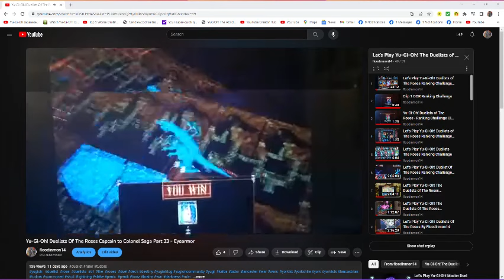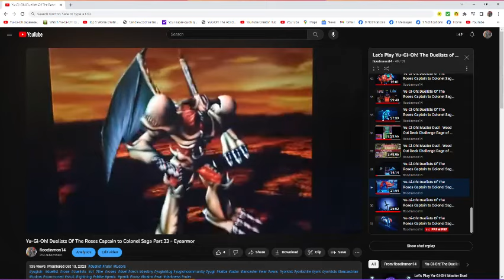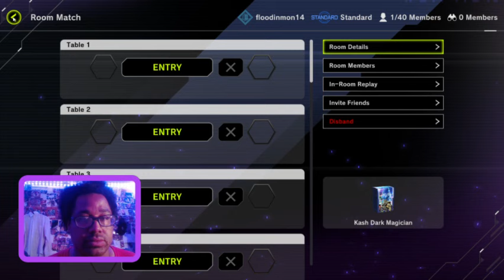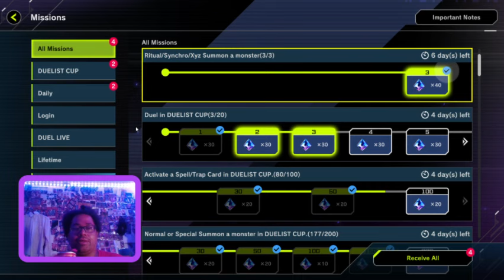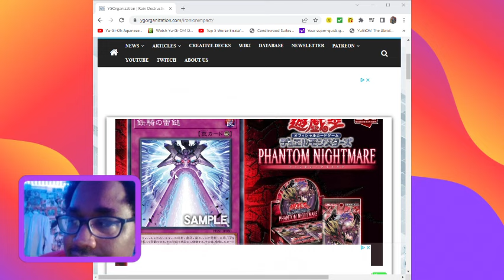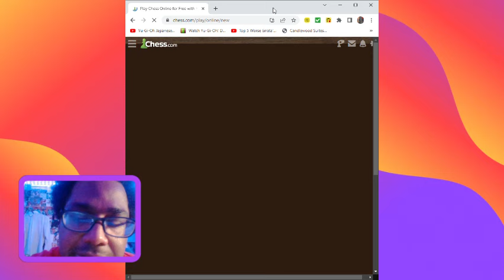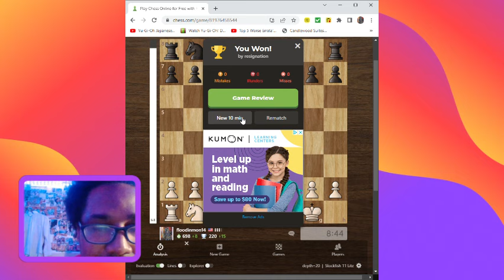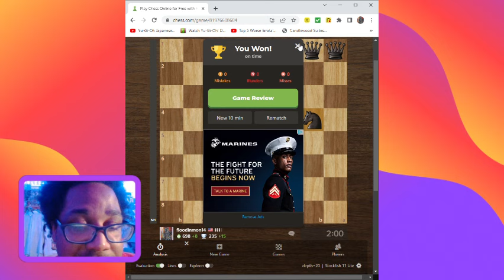Yu-Gi-Oh! Master Duel - Purrely loses to Venoms Awesome Yu-Gi-Oh! Master Duel Underdog Match VOD!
I can't believe Reptillianne Hydra won us a game?! this was so much fun!

Hey guys, how's it going? In today's stream, we build our hybrid Kashira Venom Deck in Preparation for the Duelist Cup. Enjoy XD.  You get Points Plus Gems no matter what; so, in order to try to get ALL the gems possible we're gonna rock a pretty BAD archetype ~ Venoms!  Wish me luck guys, and I hope u enjoy this stream.  It was a loads of fun XD

In this stream, we'll try to play until we reach the last reward of 300 Gems.  So, we decide to roll with the Venominaga Turbo Deck to try out some of the combos. This seemed really fun to play in and there are plenty of Gems to collect overall in this Event.  Good luck.

Monster Cards
1 x Sinister Serpent
3 x Alien Ammonite
1 x Maxximum Cringe (aka Maxx 'C' )
1 x Alien Mars
1 x Viper's Rebirth
1 x Alien Dog
2 x Alien Warrior
1 x Alien Kid
3 x Nunu, the Ogdoadic Remnant
3 x Nauya, the Ogdoadic Remnant
1 x Zohah, the Ogdoadic Boundless
1 x Flogos, the Ogdoadic Boundless
3 x Alien Stealthburster
3 x Reptilianne Coatl

Extra Deck
1 x Mavelus
1 x Fusionist
1 x Repilianne Hydra
1 x Repillianne Melusine
2 x Cosmic Fortress Gol'gar
1 x Number 20: Giga-Brilliant
2 x King of the Feral imps
1 x Number 70; Malevolent Sin
1 x Bujintei Tsukuyomi
1 x Alien Shocktrooper M-frame
1 x Cross Sheep
1 x Reptilianne Echidna
1 x Cosmic Slicer Zer'oll

Yugioh Master Duel Getting Surrenders Easily with Venoms
Yugioh Master Duel Playing Venoms in the Monster Type Festival